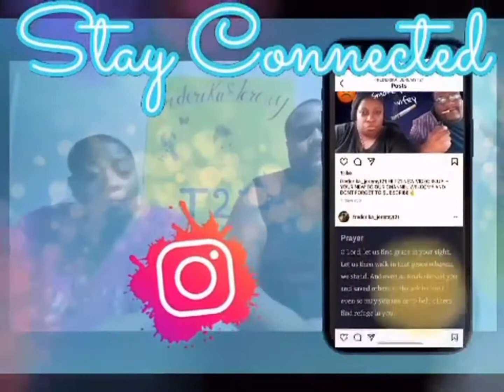Acting like im choking prank on Hubby/HE WAS MAD😣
❤Today i pranked my husband like i was choking and he was salty about it

T21 FAMILY 💛💙